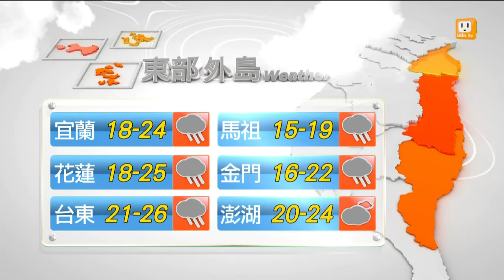【2014.12.09】天氣windows -udn tv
明（１０）日東北季風稍減弱，北部、東半部地區有短暫雨，中南部地區及澎湖、金門、馬祖亦有局部短暫雨。完整內容 , FB , Twitter , G+